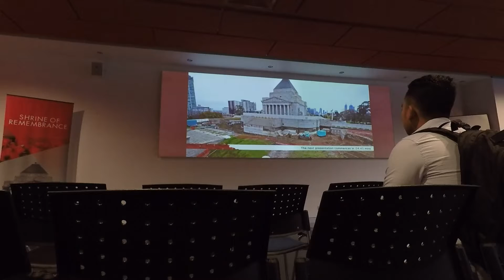ETDC Field Trip 2017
my second tour to Australia. Attending ETDC course at Laverton Air Force Base, Melbourne.